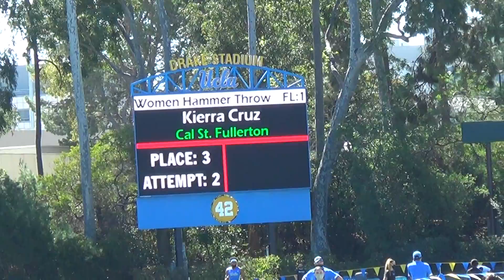Kierra Cruz Hammer Throw UCLA Bob Larsen Invite 03-27-21